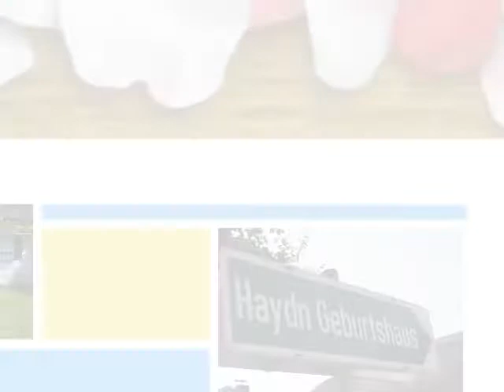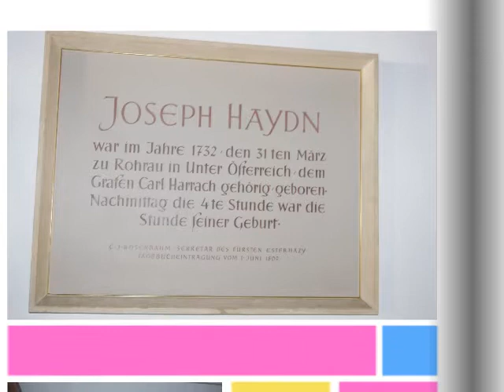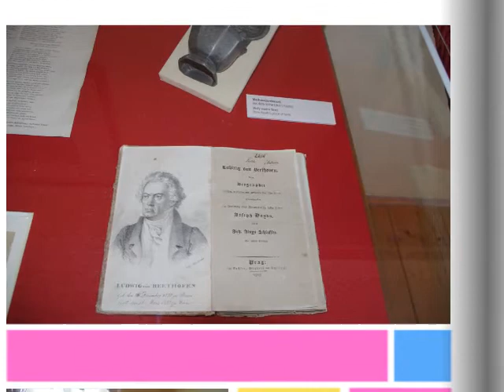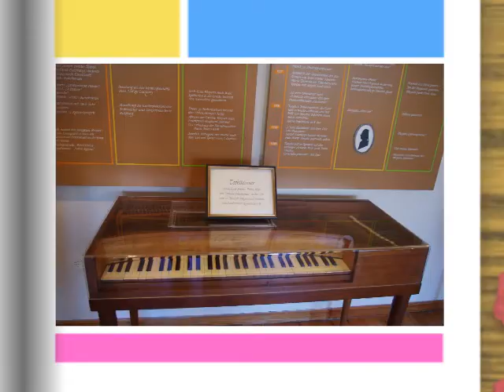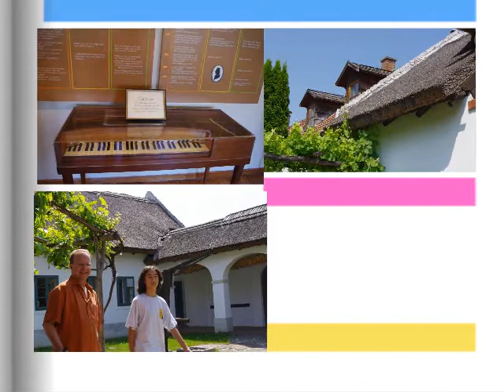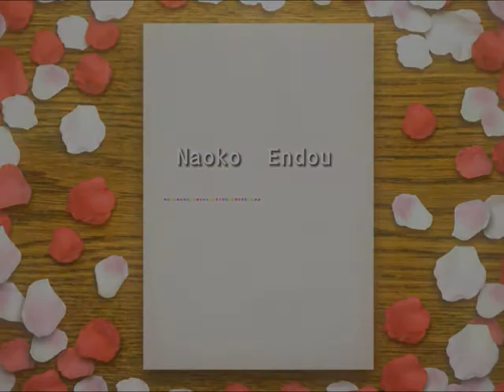2011 5 22 ウイーンの思い出Ⅴ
今日は暑い日ですね　　でも今は曇ってきました
フランツ　ヨーゼフ　ハイドンの生地をご覧下さい
オーストリア（1732~1809)はハンガリー王国領との国境にある
ニーダーエスターライヒ州ローラウ村に生まれました。
ハイドンは古典派音楽を確立した人です
後輩に当たるモーツアルトやベートーベンに重要な影響を与え、この二人から絶大な尊敬を受けた人です。
妹の家族と行きました　一ヶ月お世話になりました　妹家族に感謝　感謝です　有り難う御座いました。